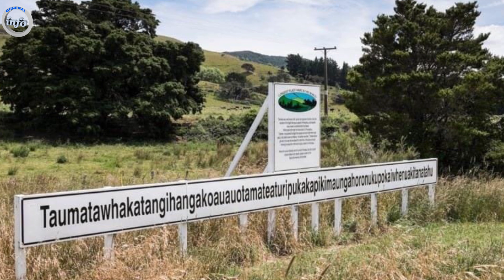آیا میدانستید؟ | قسمت پنجم